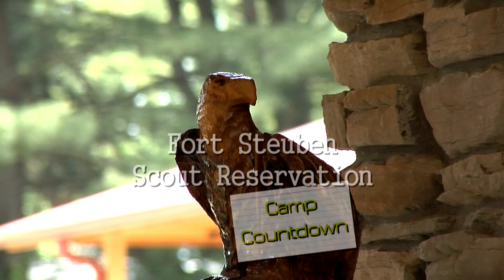10 Day Countdown 7 - FSSR 2016